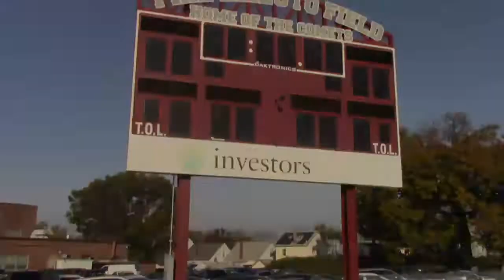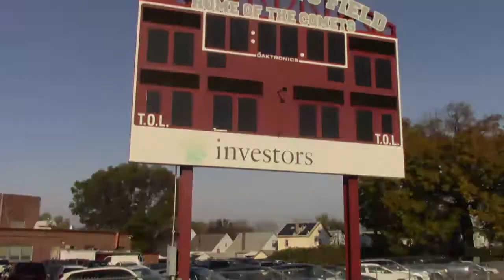Hillside High School Live Stream